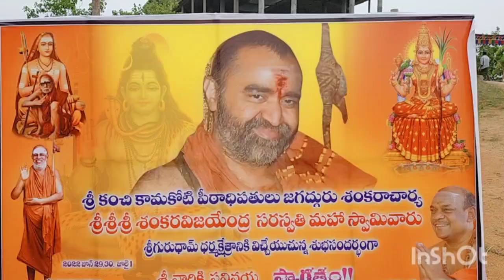శ్రీకంచికామకోటి పీఠాదిపతి శ్రీశ్రీశ్రీ శంకర విజయేంద్రసరస్వతి మహాస్వామి శ్రీగురుధామ్ పర్యటన సంపూర్ణం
శ్రీగురుధామ్ దర్మక్షేత్రంలో శ్రీకంచి కామకోటి జగద్గురు పీఠాదిపతి  శ్రీశ్రీశ్రీ శంకర విజయేంద్ర సరస్వతి మహాస్వామి వారి విజయయాత్ర సంపూర్ణం. ఈ సందర్భంగా చివరిరోజు (ది 02.07.22, శనివారం)    శివశ్రీ గెంటేల వెంకటరమణ గురుదేవుల ఆధ్వర్యంలో స్వామివారి సత్సంగ ప్రసంగం.
 శ్రీశివానందగురు ఎడ్యుకేషనల్ అండ్ కల్చరల్ ట్రస్ట్, శ్రీ గురుధాం దర్మక్షేత్రం, బలుసుపాడు, జగ్గయ్య హిపేట మం. కృష్ణాజిల్లా, అంద్రప్రదేశ్, srigurudham.org
(Thanks for your interest in watching this video. Please contact 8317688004/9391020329 through call or whatsapp for further information/details)